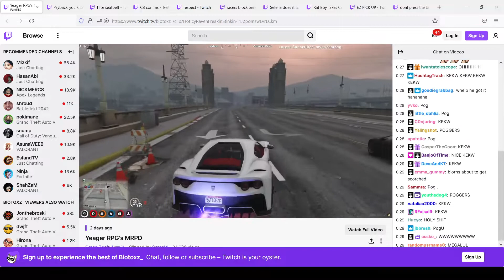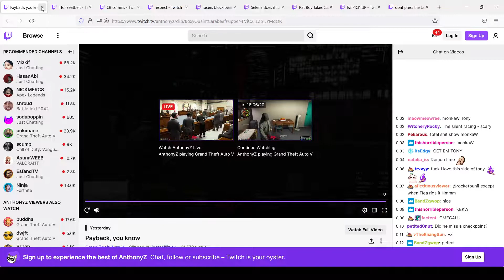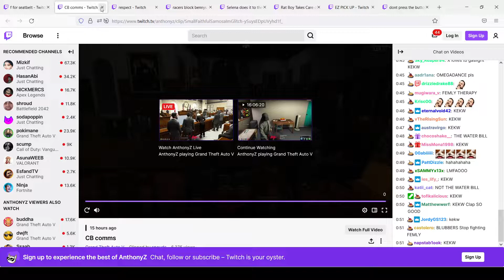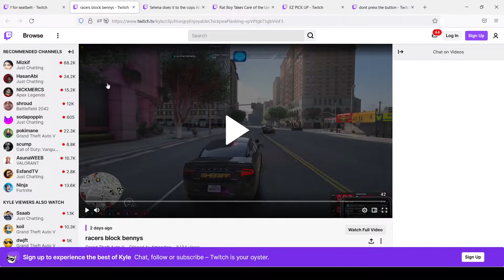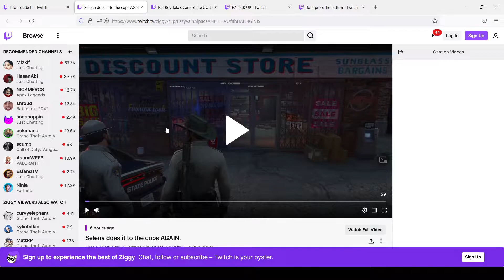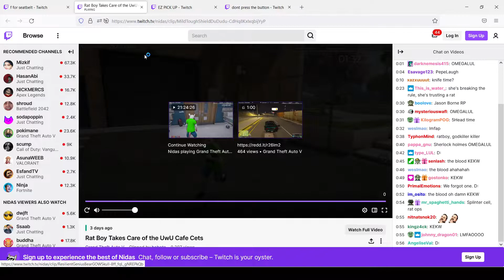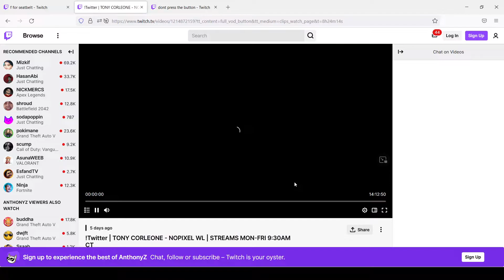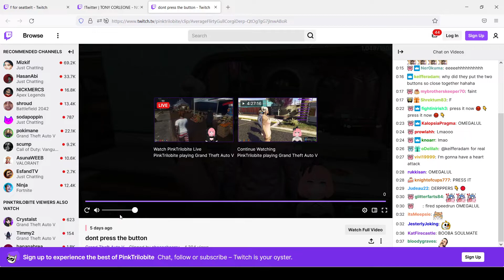REACTING TO MOST POPULAR GTA RP CLIPS #6 | GTA 5 NoPixel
REACTING TO GTA RP CLIPS | GTA 5 NoPixel